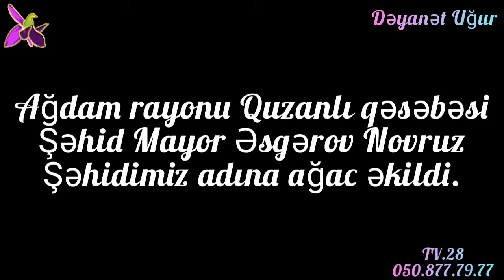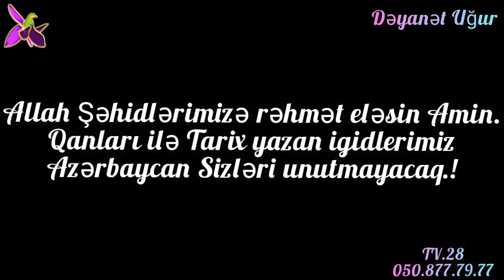Ağdam rayonu Quzanlı qəsəbəsində Şəhid Mayor Əsgərov Novruzun adına ağac əkildi